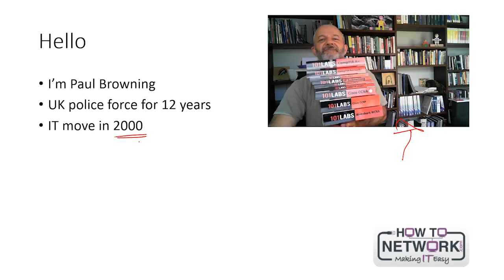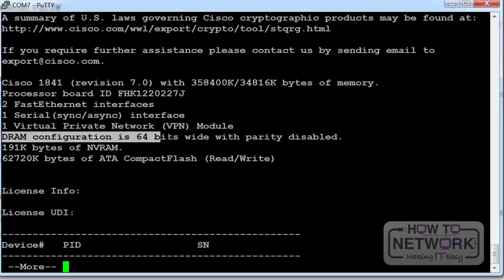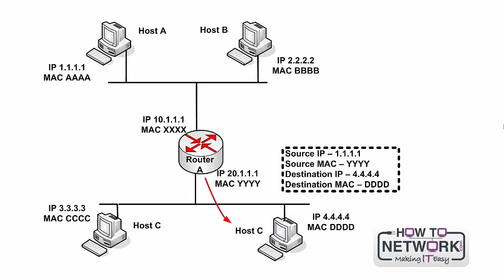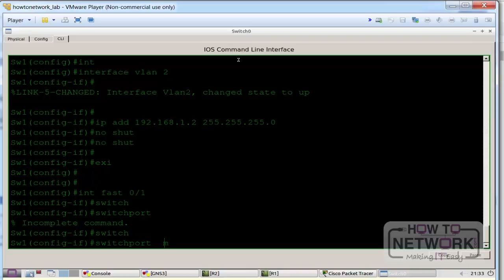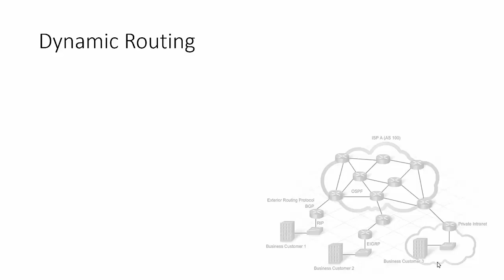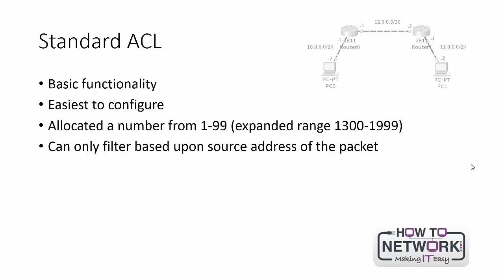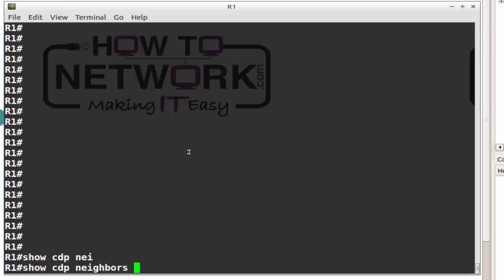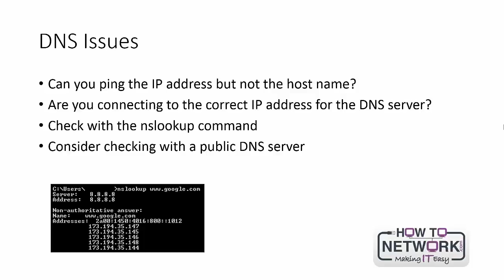Cisco CCNA Primer - Videos and Labs [Full 6+ Hour Course]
A few lessons to lay the foundations for you. A couple are a few years old so sorry about the audio quality. Please check out the timestamps below. You can take our full CCNA/CCNP and 35+ other IT courses with videos, labs and live Cisco racks at the below website.

MODULE 1
0:00:00 - What is the Cisco CCNA Exam?
0:09:55 - What is the CCNA Exam Format?
0:21:26 - The Best Way to Prepare
0:31:15 - How to Build a CCNA Home Lab
0:40:04 - CCNA Preparation Materials
0:48:08 - After the CCNA
0:53:07 - LAB - Connect to a Router

MODULE 2
1:04:26 - Common Network Devices
1:15:36 - Network Cables and Connectors
1:23:37 - The OSI Model
1:31:45 - The TCP Model
1:38:11 - TCP/IP Protocols and Services
1:54:16 - LAN Technologies
2:02:20 - Topologies
2:06:52 - Network Appliances
2:10:48 - Inside a Cisco Router
2:19:38 - LAB - ARP, Telnet and PING

MODULE 3
2:29:11 - VLANs and Trunks
2:36:08 - Spanning Tree Prococol
2:42:40 - The Cisco 2960 Switch
2:45:55 - LAB - VLANs
2:57:24 - LAB - Trunking

MODULE 4
3:05:13 - IPv4 Addressing
3:11:36 - Easy Subnetting
3:24:41 - IPv6 Addressing
3:32:39 - Planning IP Addressing
3:40:11 - Route Summarization

MODULE 5
3:44:22 - Routing Concepts
3:52:35 - Routing Protocols
4:02:12 - Configuring the Router
4:12:46 - Static Routing
4:19:03 - LAB - Static Routes
4:25:48 - LAB - Configuring RIP
4:33:38 - LAB - Configuring EIGRP
4:37:38 - LAB - Configuring OSPF

MODULE 6
4:41:47 - Access Lists
4:50:25 - User Authentication
4:56:36 - Firewalls and DMZ
5:00:53 - Tunneling, Encryption and Remote Access
5:07:19 - Security Appliances
5:11:14 - Switch Security
5:21:57 - LAB - Configuring Standard ACLs
5:26:03 - LAB - Extended ACLs
5:31:17 - LAB - Named ACLs

MODULE 7
5:34:44 - Network Address Translation
5:40:28 - Cisco Discovery Protocol
5:43:32 - NTP and Logging
5:47:57 - Simple Network Management Protocol
5:52:52 - Dynamic Host Configuration Protocol
5:59:52 - LAB - Static NAT
6:05:20 - LAB - Dynamic NAT

MODULE 8
6:11:56 - Frame Relay
6:16:26 - Wide Area Networks
6:24:14 - LAB - PPP

MODULE 9
6:28:45 - Router and Switch Troubleshooting

101 Labs - Cisco CCNA

101 Labs - Linux LPIC1

101 Labs - Wireshark WCNA

101 Labs - CompTIA Network+

101 Labs - IP Subnetting

101 Labs - Cisco CCNP